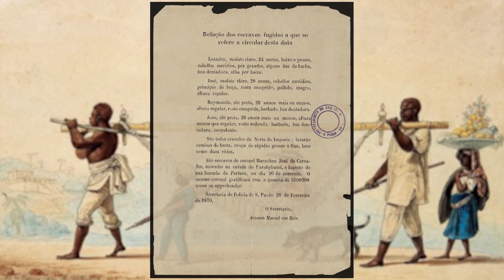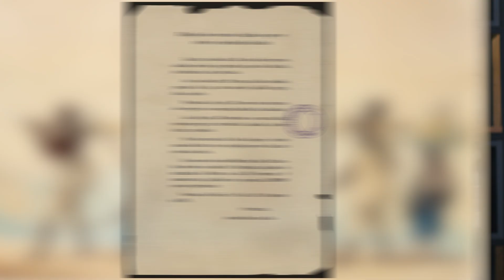Luís Gama - Brasil Escola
Assista a nossa videoaula para conhecer a impressionante história de Luís Gama, um dos maiores intelectuais abolicionistas do século XIX no Brasil.

A escravidão no Brasil poderia ter sido abolida antes de 1888?